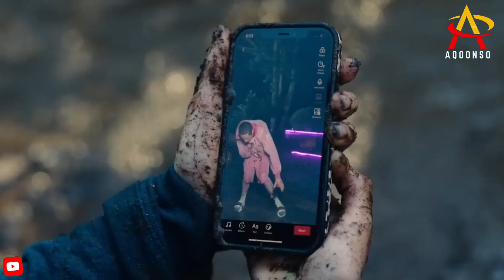Filim| Asxaab Maalqabeen Ah Ayaa Waxaa Baabi,yay Wax Aanan Lagaraneynin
Magaca Filimka :{ Bodies Bodies Bodies Death Game } Sanadka Uu Soo Baxay (2022)

Muuqaalka Hala Dhaafin Like , Like Gareey Si Uu ugaaro Zhpo Sidaada oo Kala ah

Hadii ay Tahay markii kuugu horeysay oo aad nasoo Booqatana Nagu Soo Biir Si Aad Ugu Mid Noqoto asxbteen Qiimaha badn